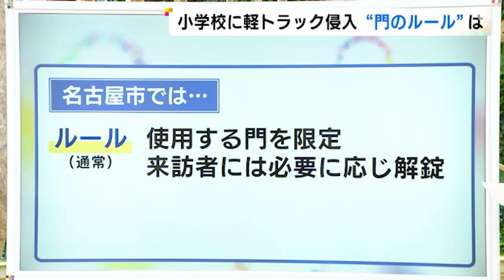名古屋の学校の通用門は…殺人未遂事件起きた宮城の小学校では 正門と通用門の2つとも無施錠で開放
6日、宮城県栗原市の若柳小学校で起きた殺人未遂事件では、軽トラックは学校の北側にある通用門から侵入して直進し、グラウンドの手前で子供たちをはねました。

栗原市教育委員会によりますと、当時、通用門は無施錠で開いていたということです。

名古屋市の学校の通用門はどうなっているのでしょうか。

2023年7月7日放送